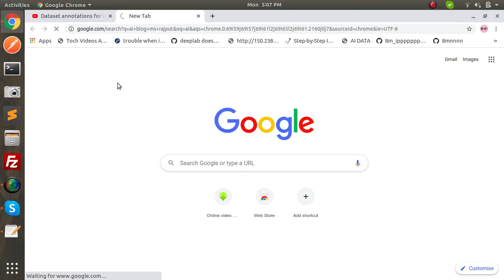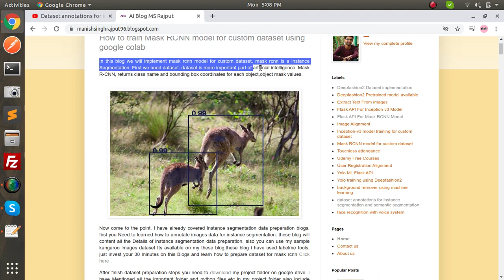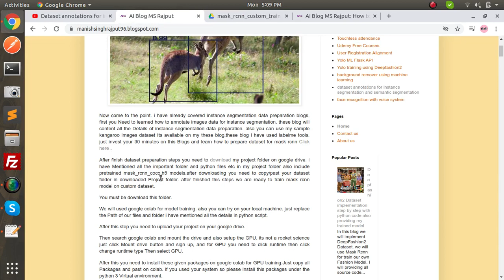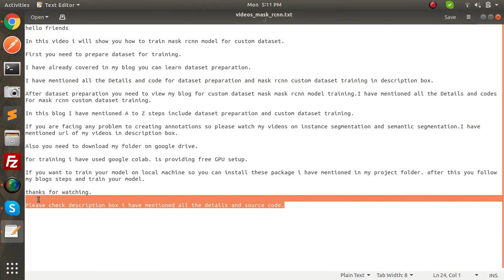How to train mask rcnn model for custom dataset using google colab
In this video i will show you how to train mask rcnn model for custom dataset training.
I have used google colab for train custom mask rcnn model.

First Step Dataset Preparation For Instance Segmentation (mask rcnn) with source code Blog